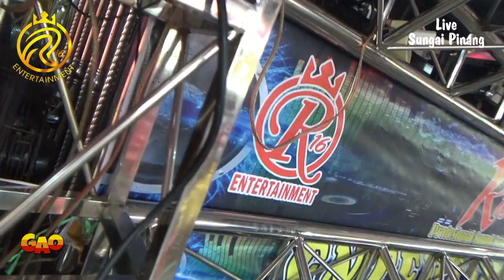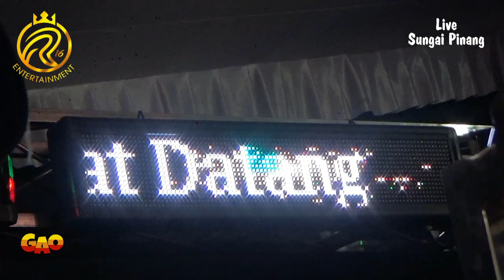Remix R16 entertainment perform Victoria di Pinang Mas Sungai Pinang